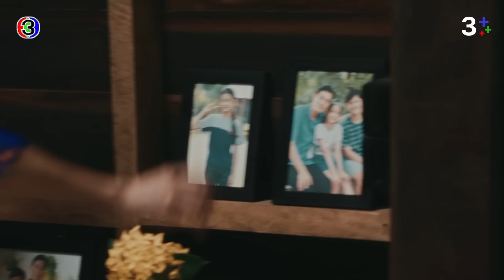FIN | ฉันไม่เก็บบ้านหลังนั้นไว้ให้แกทำเรื่องงามหน้ามั่วผู้ชายไม่เลือก | ขวัญฤทัย EP.5 | Ch3Thailand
บทประพันธ์ : เก้าแต้ม
บทโทรทัศน์ : จิระวิทย์ สมบัติศิริ
กํากับการแสดง : ยุทธนา ลอพันธุ์ไพบูลย์
ผู้ผลิต : ธิติมา สังขพิทักษ์ บริษัท ฟิล กู๊ด เอ็นเทอร์เทนเม้นท์ จำกัด